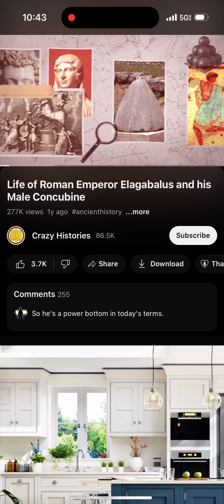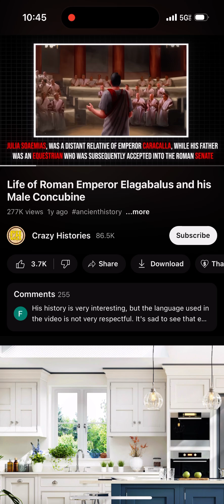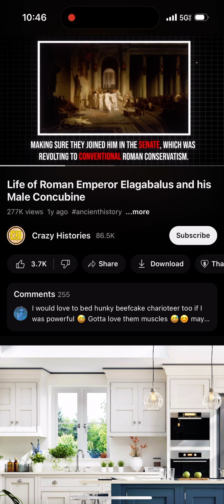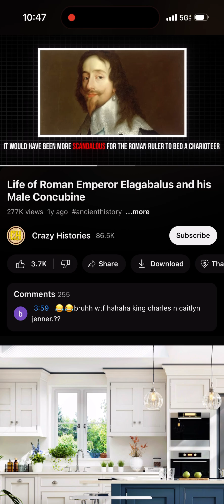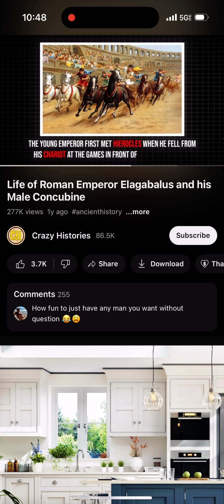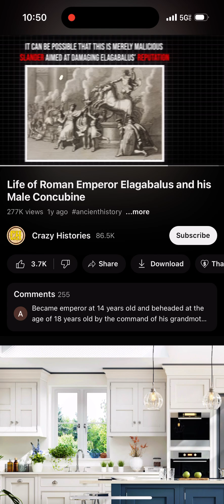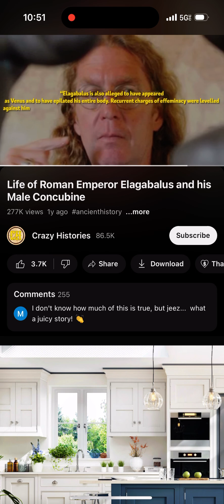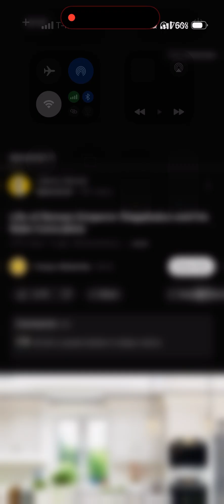😎😱😍😱 Roman Emperor Elagabalus 😱😎😱